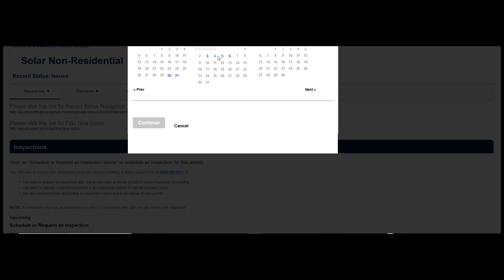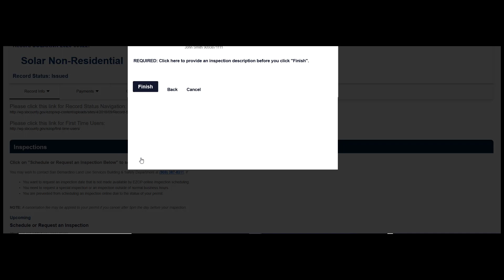How to Make an Online Inspection via EZ Online Permitting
How to Make an Online Inspection - Visit EZ Online Permitting